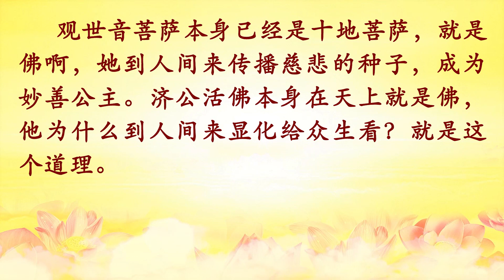【佛陀的伟大愿力和使命】卢台长精彩开示专题 【纪念伟大的南无释迦牟尼佛 将佛法传入世间 指引众生解脱之道】（视频更新）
卢台长精彩开示专题：纪念伟大的南无释迦牟尼佛 将佛法传入世间 指引众生解脱之道（一）

11 CHANG CHARN ROAD #05-01, SHRIRO HOUSE, SINGAPORE 159640.